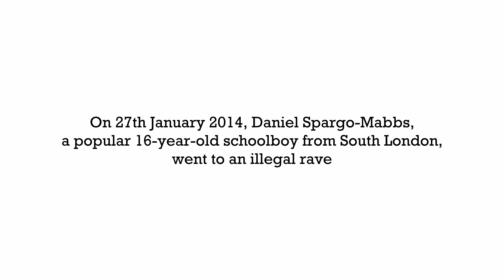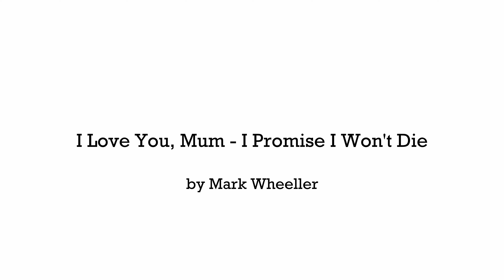Trailer - I Love You, Mum - I Promise I Won't Die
TiE It Up Theatre made a new live stage version of this heart-wrenching and important play, written by Mark Wheeller. We filmed it and here's the trailer.
To order the full 'I Love You, Mum - I Promise I Won't Die' film go
The film was commissioned by the Daniel Spargo-Mabbs Foundation drug education charity